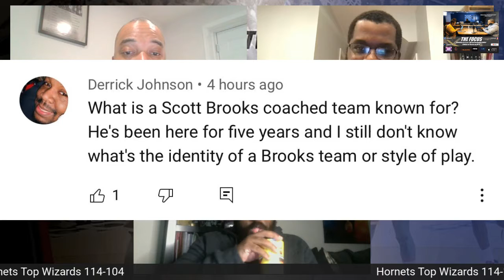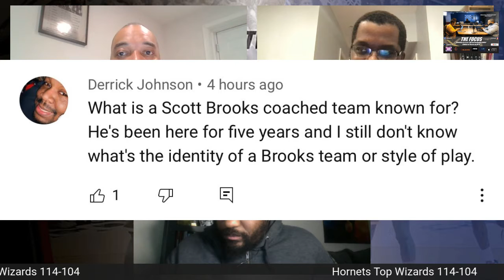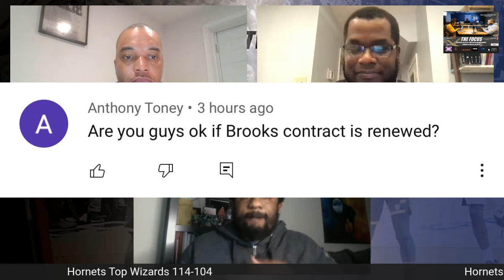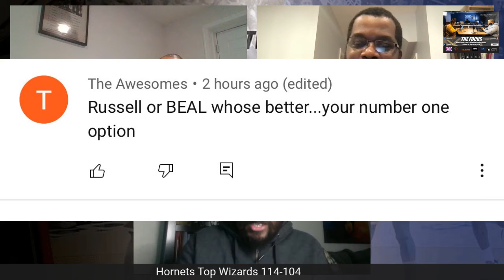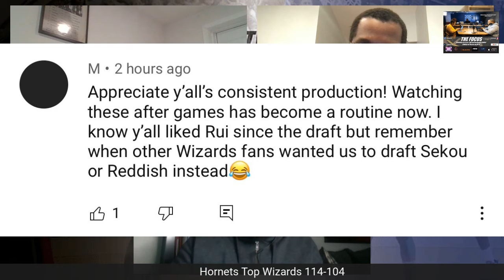Wizards Outlook: Hornets Beat Wizards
The Outlook team talks about Washington's loss to Charlotte, Westbrook had a highlight dunk in the process.